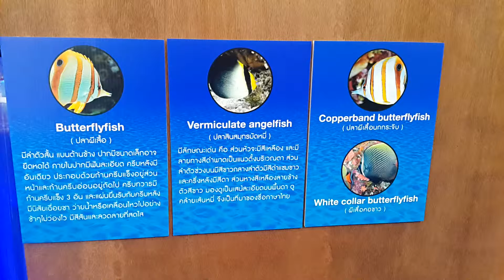ปลาผีเสื้อ ปลาสินสมุทรมัดหมี่ l Central Festival East Ville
รวมPlaylistต่อเนื่อง ปลาผีเสื้อ (สุรสันต์วี) Butterflyfish Playlist (SurasanV)